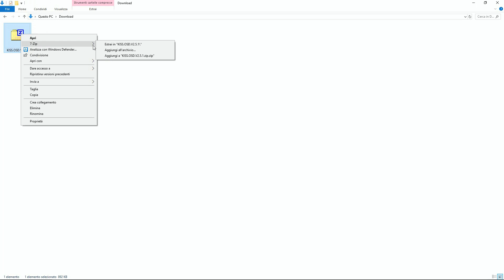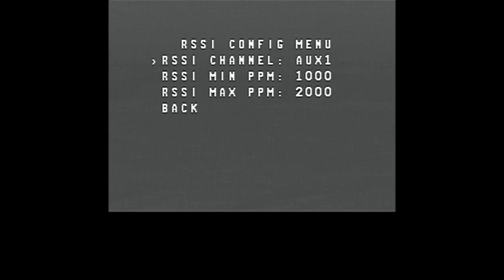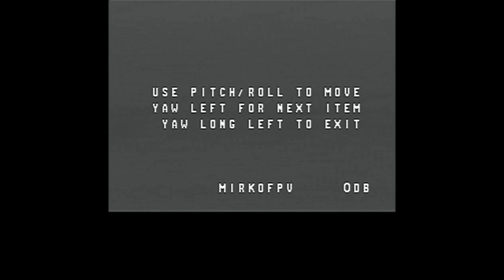KISS IFLIGHT AIO - OSD Setup